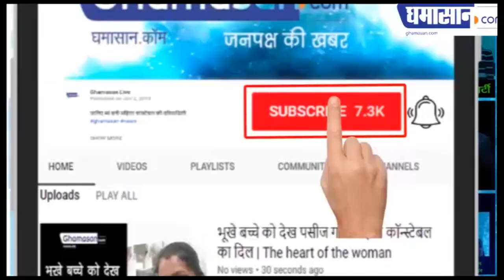दिल दहला देगा "Chhapaak" का ये Trailer | Chhapak Trailer Review in Hindi | Deepika Padhukone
रिलीज हुआ Chhapak का Trailer,
रियल स्टोरी बेस्ड है Movie